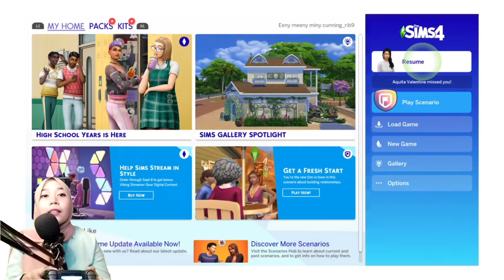TUTORIAL CEPAT KAYA (NO KERJA, NO MOD, NO CHEAT, NO MOTHERLODE) - EPISODE 02 (THE SIMS 4 INDONESIA)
game ini adalah SIMULASI dari kehidupan manusia di bumi, bukan di Mars!
TheSims4 Bio
Initial release date: September 2, 2014
Publisher: Electronic Arts
Mode: Single-player video game
Composer: Ilan Eshkeri
Platforms: PlayStation 4, Xbox One, Macintosh operating systems, Microsoft Windows, more
Designers: Eric Holmberg-Weidler, Matt Yang
Developers: Maxis, The Sims Studio